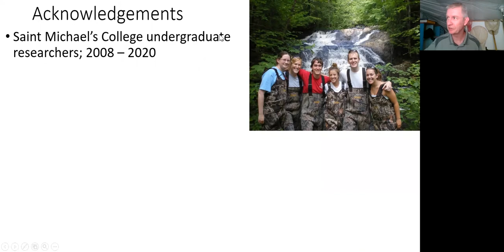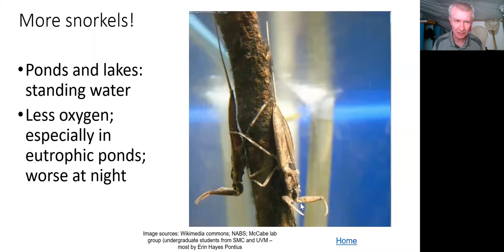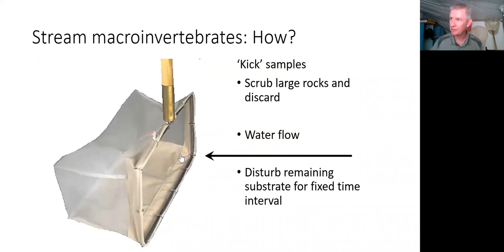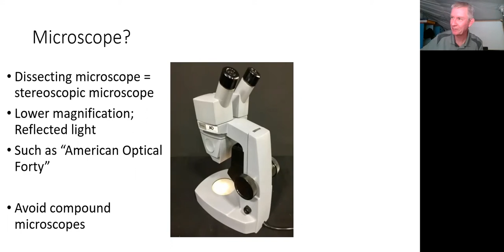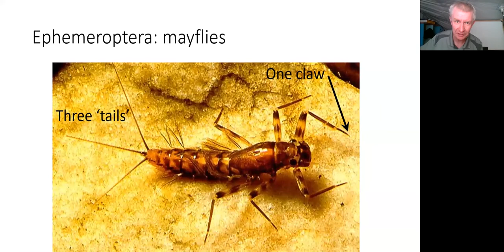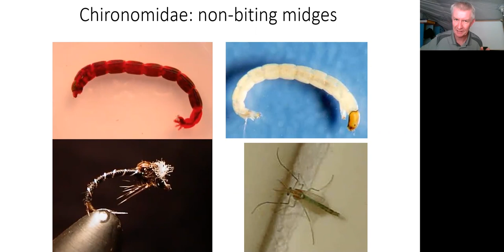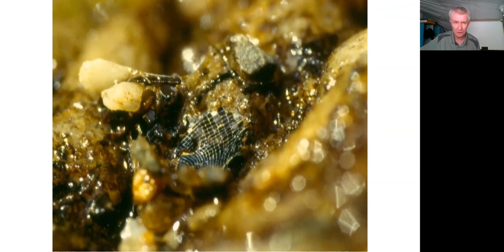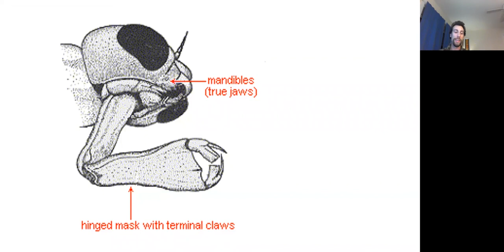Turning Stones: Exploring Aquatic Invertebrates with Declan McCabe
Part of the North Branch Nature Center Naturalist Journey's Online Lecture Series 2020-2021

Hunger Mountain Co-op
Onion River Outdoors
GreenVest
Capitol Copy
Union Mutual

With additional thanks to VT EPSCoR CWDD

Presented Oct 21, 2020

See NorthBranchNatureCenter.org for more presentations and events.